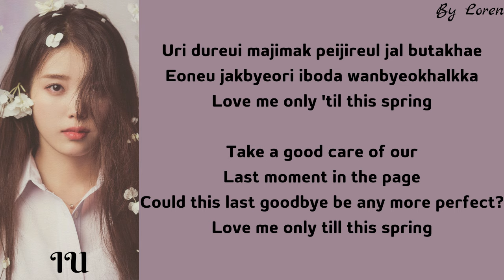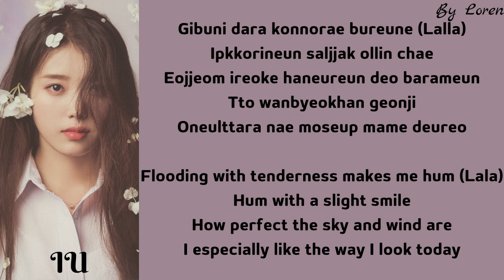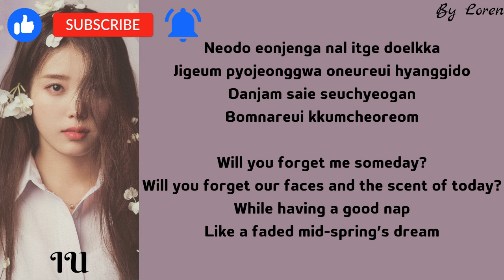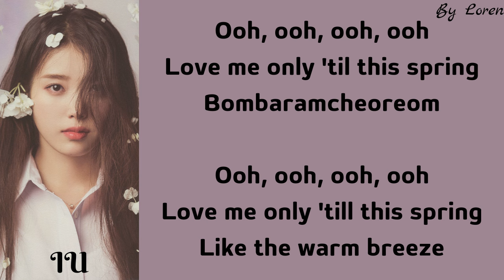IU (아이유) - LILAC (Lyrics Rom/Eng)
By Loren

Artist: IU (아이유)
Song: LILAC
Album: LILAC
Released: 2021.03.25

iu
lilac
iu lilac
iu lilac lyrics
iu lilac color coded lyrics
iu lilac karaoke
iu lilac lirik
iu lilac easy lyrics
iu lyrics
iu lirik
IU
IU Lyrics Video
IU Lyrics
Lyrics Video LILAC
LILAC
IU LILAC LYRICS
IU LILAC
LILAC easy lyrics
IU LILAC karaoke
iu solo
lilac iu